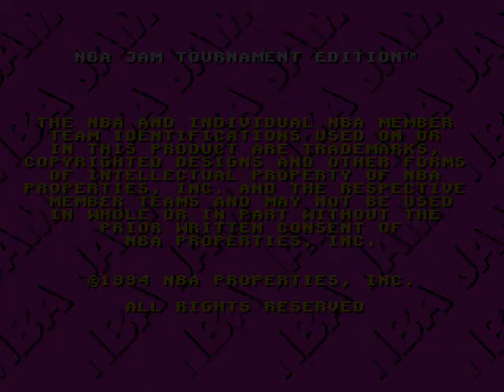Showing Off Episode 40 - NBA Jam Tournament Edition (Sega Genesis)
if u don't like going out and u love basketball and games this is the gae for u (this and the original)